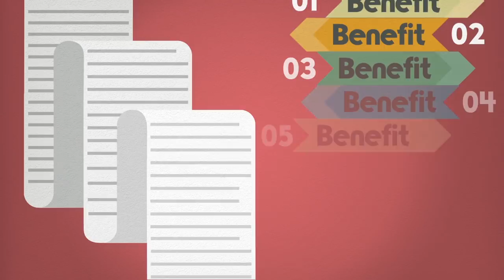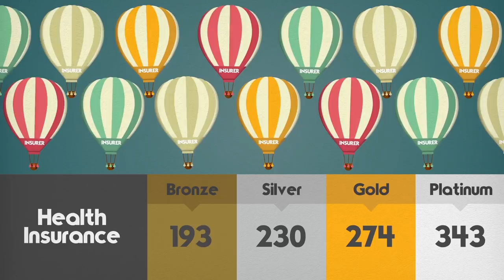Why Is Healthcare So Expensive?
The Affordable Care Act was supposed to lower healthcare costs, but it has done just the opposite. Why? Because it ignored the realities of how markets work.

This video is part of a collaborative business and economics project with Job Creators Network.

JOIN PragerFORCE!

Script:

Healthcare costs are skyrocketing. Since the Affordable Care Act passed in 2010 health care costs have gone up by double digits each year.

The health care bill did get more people insured and helped with issues like preexisting conditions, but the problem with the healthcare law isn't what it tried to do, it's what it failed to do: reduce costs. The solutions to the cost problem is with the free market and competition. Here are just three ideas that could make a huge difference.

Number 1: We can roll back the tax burden on insurance companies. The ACA added a $60 billion tax on health insurers, which made them have to charge more to consumers to cover their costs. Taxes roll downhill so a tax on insurers means higher costs for all of us.

Number 2: We can lower the regulations on health plans. The ACA has a lot of requirements that force insurance plans to cover an incredibly big list of benefits. If you want a bare-bones insurance plan that simply covers catastrophic events like a car accident or cancer you currently can't get one. By boosting the benefits of every plan it restricts competition and drives up prices by forcing smaller health insurers out of the marketplace. Low-cost catastrophic plans that are normally purchased by younger, healthier people are no longer available because of the ACA requirements.

Introducing as many health insurers to the marketplace as possible can drive down prices by encouraging businesses to compete to cut costs. The ACA did the exact opposite: Less competition and higher prices.

Number 3: Encourage medical innovation. The cost to bring a new drug to market already exceeds two and half billion dollars. And the ACA places an additional twenty-two billion dollar tax burden on innovator drug companies, the same businesses that produce lifesaving medications and cures for those in need. Punishing drug producers forces them to charge even higher prices to make up for the lost money in research, development, and taxes.

If we encourage, not punish drug makers it will lead to more breakthroughs and lower costs--a win, win for all of us.

As healthcare costs skyrocket, don't forget that the free market is our best chance to rein them in.